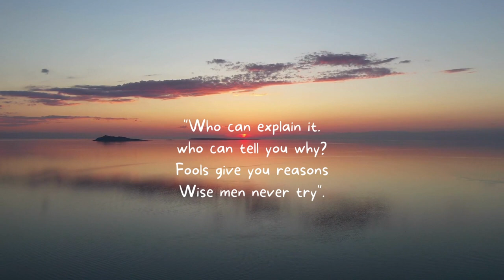Francois Pierre Serge Ducasse (Cover) Some Enchanted Evening